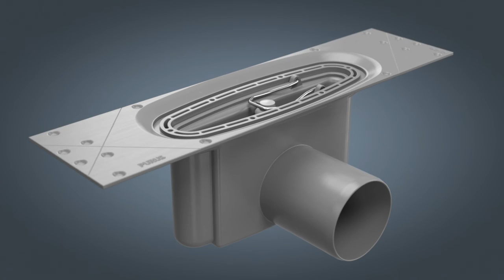Installationsvideo för Purus Line Premium Tile Insert